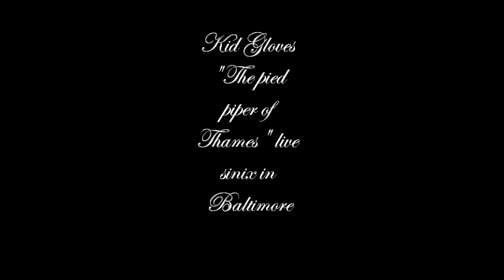Kid Gloves"the pied piper of thames" live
Baltimore pop punk